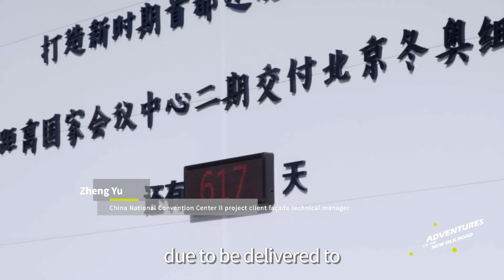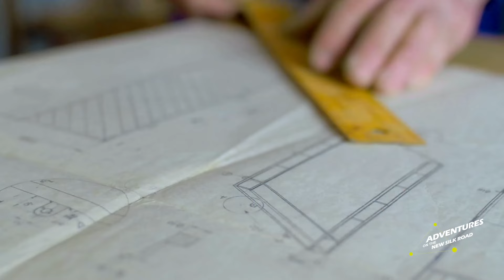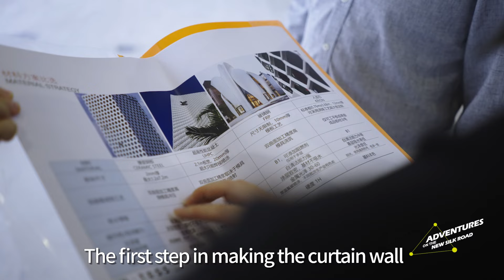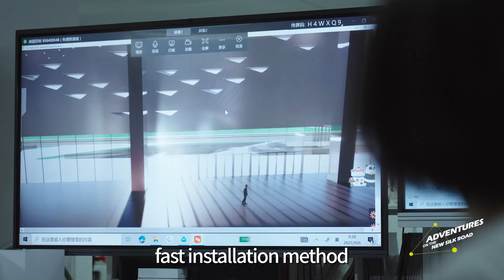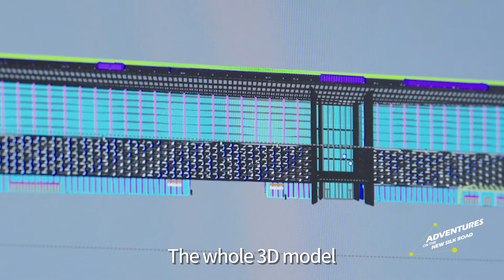To Broadcast the Beijing Winter Olympics